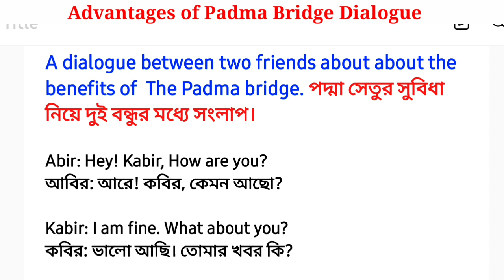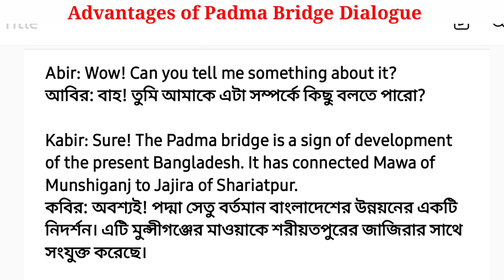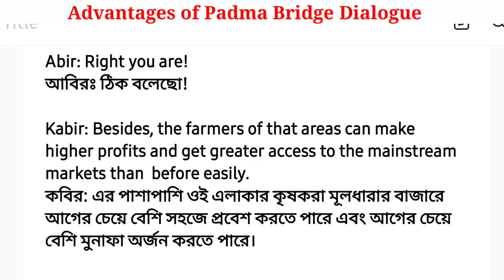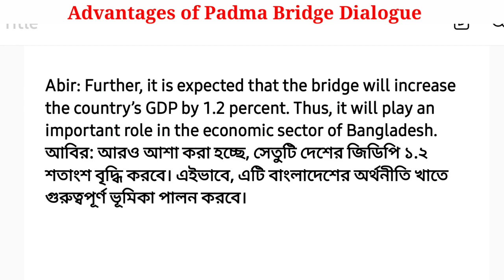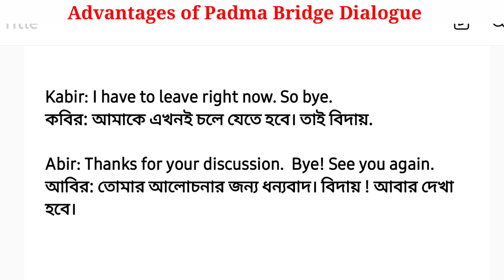A Dialogue on Advantages of The Padma Bridge | Benefits of The Padma Bridge Dialogue